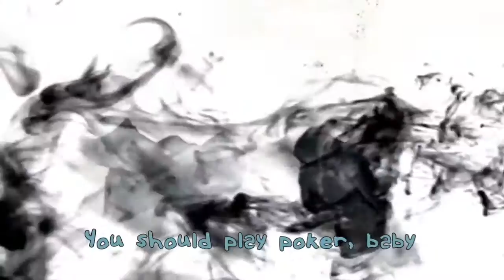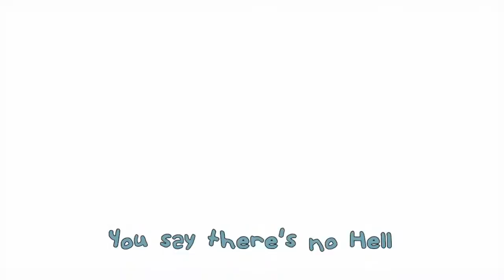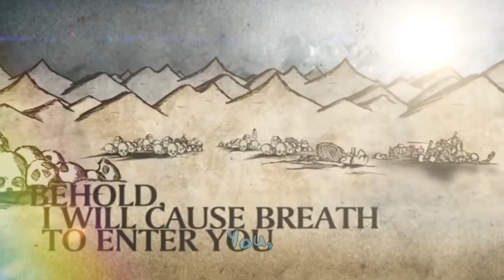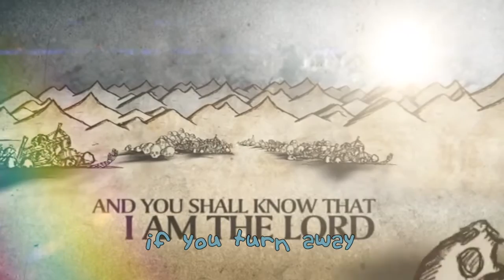ApologetiX "You Oughta Know - Alanis Morissette" PARODY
Animated video clips are from “Save - An Animation” (2011) published by Full of Eyes.  The song “You Gotta Go” is from the CD “I Know You Are but What Am I?” (2018) and is performed by ApologetiX, featuring the vocal gifts of Janna Jackson.  for more info on over 50 CDs and 100s of MP3 downloads.  Lyrics are written by J. Jackson.  This song is a Christian parody of “You Oughta Know” (1995) performed by Alanis Morissette. (Christian Parody Music TV music videos are fan-made compilations of works by original artists and no financial compensation is received for their production and publication.)